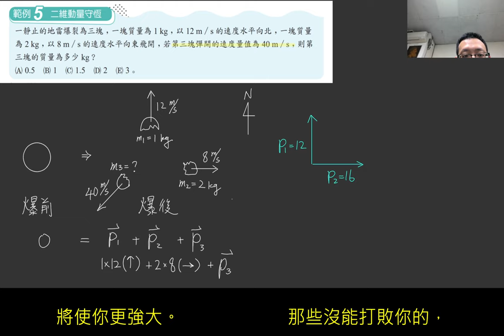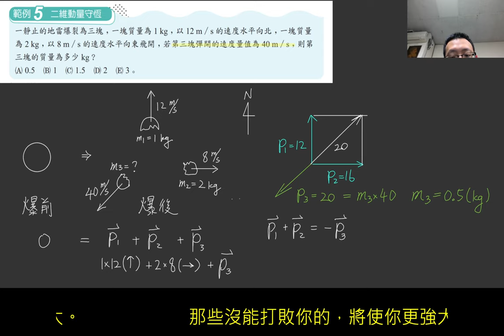1-3講義p34 例5